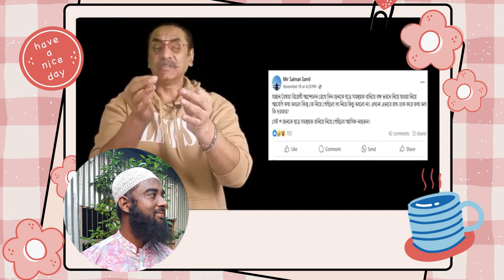আসিফ নজরুলের ১০০ দিনের অশ্বডিম্ব || Pinaki Bhattacharya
আসিফ নজরুলের ১০০ দিনের অশ্বডিম্ব || Pinaki Bhattacharya || The Untold